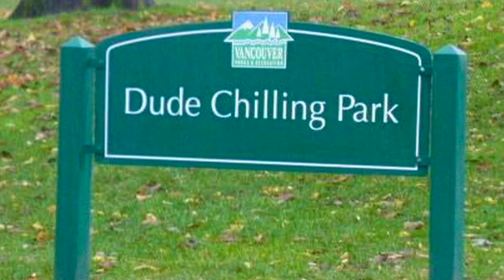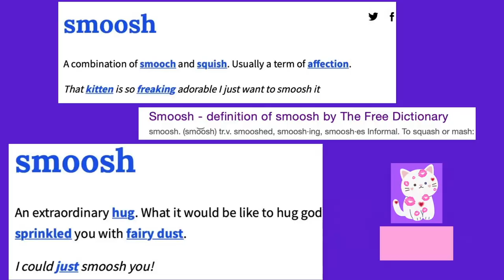Finding the BEST PLACES to live in Vancouver? Richmond, BC: EXPLAINED (SECRET TIPS u need) Part TWO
Hey y'all, This video is all about a small city in Greater Vancouver, BC, named Richmond. Richmond is known for being the "most Asian" city in North America. It is one of the many cities in BC and it is the city that holds our Vancouver International Airport, but Richmond is known for much beyond YVR. Are you wondering where is Richmond Canada? I will show you on a map in this video. Richmond has North America's Largest Night Market, the Richmond Night Market, Richmond Night market 2022, the Historical Steveston Fishing Village, and possibly the Best Asian food outside of Asia. Richmond BC Canada has the Dumpling Trail Richmond and there is tons of shopping in Richmond BC. in this video I will tell you about  Richmond's highway to heaven, Larry Berg Flight Path Park, Richmond Weather, and show you one of Richmond's working Farms, since there are hardly any of the Old Richmond Farm Houses left anymore. I like to explain the unique urban planning of the streets in Richmond, so tune in, friend. :) Richmond has it's own Casino, the River Rock Casino, and if the gamblers don't feel wild enough for you, I'll break down Richmond wildlife, including all the Wild Rabbits!  If you are moving to Vancouver, wondering where to live in Vancouver, or what are the best places to live in Vancouver, or about British Columbia Communities you are in the right place. I will tell you about the Parks and Shopping in Richmond, things to do in Richmond, Richmond properties, everything you need to know about living in Richmond, Richmond BC Real Estate, areas around Vancouver and best Vancouver suburbs for families and living in BC.

00:00 Intro
00:37 North America's Largest Night Market
01:01 Highway to Heaven
01:19 Vancouver's Sense of Humour 😂
01:29 Larry Berg Flight Path Park
02:17 SMOOSH!!
02:32 Richmond Weather
02:50 Richmond Country Farms
03:54 Richmond's Unique Street Planning: Urban Planning
04:38 High Density Buildings going up Everywhere
04:59 River Rock Casino
05:17 Richmond Schools
05:43 Dance Break
05:53 Parks are Home to Wildlife
06:19 Say Hi, Bigelow 🦄

Hello everybody, I'm Justine Priestley. 😁 I work with
🌟Homelife Benchmark Titus Realty 🌟
which is a Top Producing Real Estate Brokerage, serving the Greater Vancouver area in Beautiful British Columbia.
I love working together with my Mom, Sharon Mason, helping our clients with buying, selling and investing in Real Estate. 🏠 ♥

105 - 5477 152nd St. Surrey, BC V3S5A5

I use natural light from a Window
I use my Iphone 12
Phone Tripod w Remote Shutter
Tripod Head
Phone Bracket
Gimbal: dji OM 5